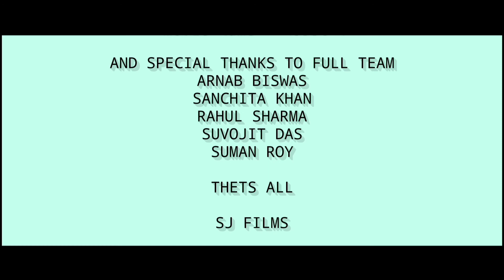House 4 || Official Film || Part - 2 || SJ FILMS || SKF || RS || TG || 2020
SJ FILMS

House 4 Official Film Part - 2

Suman Jana, Suvojit Das,Suman Roy, Rahul Sharma

SJ FILMS - SUMAN JANA FILMS
SKF - SANCHITA KHAN FILMS
RS - RAHUL SHARMA
TG - TECHNO GATEWAY

Jungle Comming On 2020
House 4 now available

SJ FILMS 2020